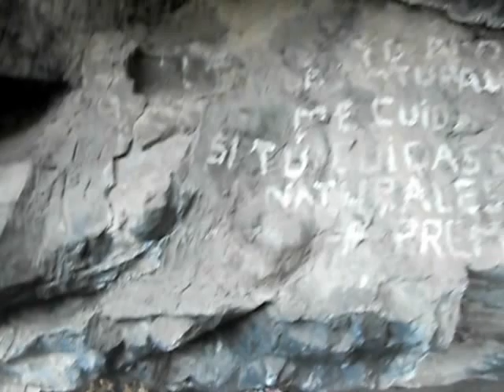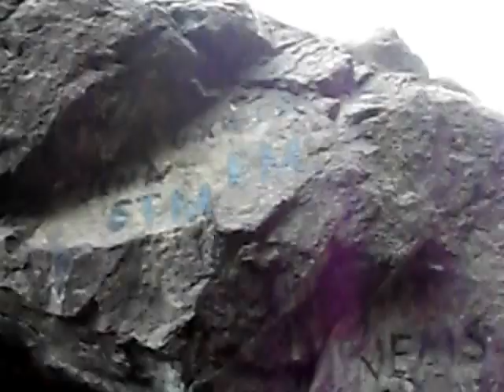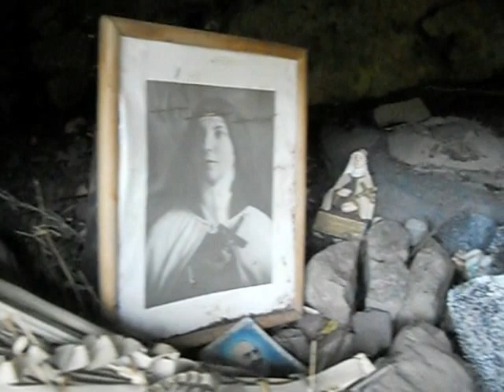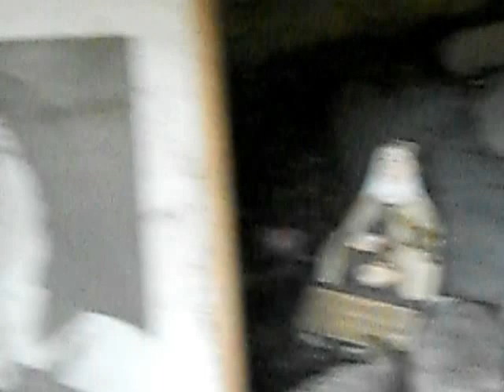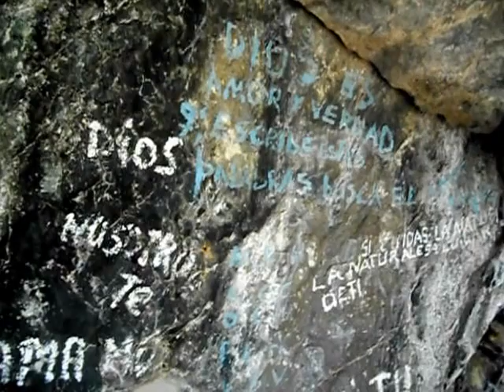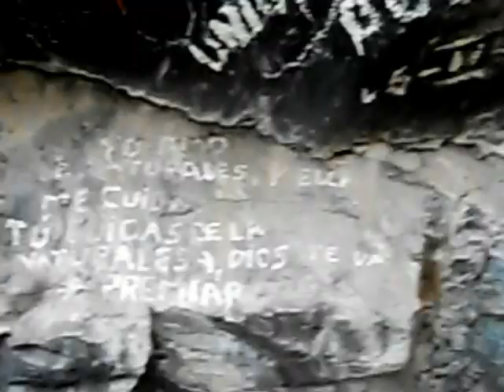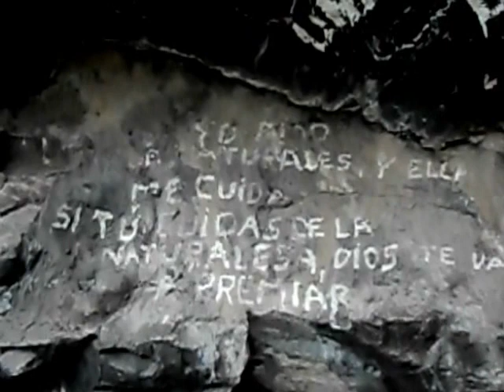Aguas de la Virgen (2013/02/17-18)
Aguas de La Virgen
Quebrada El Durazno
Sierra de Ramón
Santiago
Chile
17-18/02/2013